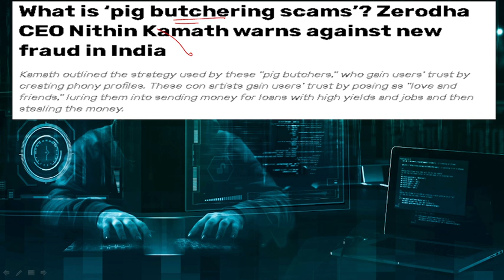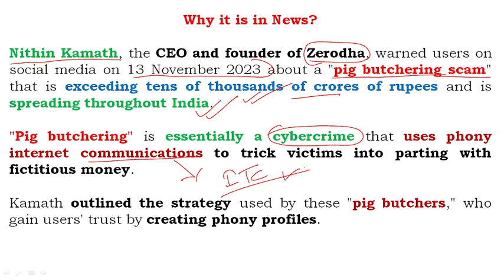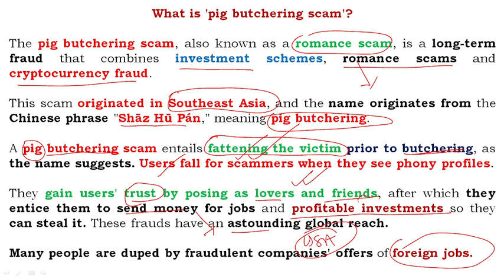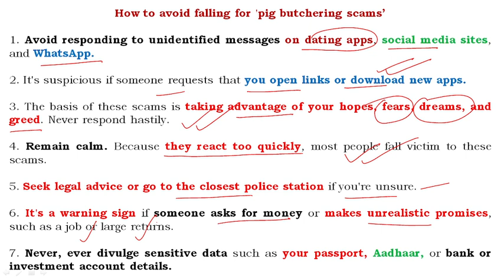Pig butchering scam rising in India II क्यों इंडिया में बढ़ रहा है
Nithin Kamath, the CEO and founder of Zerodha, warned users on social media about a "pig butchering scam" that is exceeding tens of thousands of crores of rupees and is spreading throughout India @anilkumartiwarii
"Pig butchering" is essentially a cybercrime that uses phony internet communications to trick victims into parting with fictitious money.
The pig butchering scam, also known as a romance scam, is a long-term fraud that combines investment schemes, romance scams and cryptocurrency fraud.
This scam originated in Southeast Asia, and the name originates from the Chinese phrase "Shāz Hū Pán," meaning pig butchering.
What is pig butchering?
How to spot a Bitcoin scammer?
What is Sha Zhu Pan in Chinese?
What happens when a scammer finds out you are on to them?
Is Bitcoin real or fake?
Is crypto fake money?
Are Bitcoins illegal?
Is Bitcoin halal or haram?
Is Bitcoin safe from hackers?
What is an example of a romance scam?
How do you tell a romance scammer?
What is 419 romance scam?
How to trick a romance scammer?
Is my boyfriend a romance scammer?
What are the dangers of romance scam?
Will a romance scammer meet you?
What is the love scam process?
What is Sha Zhu in English?
What does pan pan mean in Chinese?
What cyber crime means?
What is under cybercrime?
What are the top 5 cyber crimes?
साइबर क्राइम का मतलब क्या होता है?
Why cyber crime is bad?
What is the role of cyber law?
What are advantages of cyber law?
What is IT Act 2000 in cyber security?
Why is cyber security important?
Who invented cyber security?
How cyber security works?
Why cyber attacks are increasing?
What is data threats?
How many cyber attacks a day?
What are cyber security risks?
How do you write cyber risk?
What is cyber risk organization?
What is physical security threats?
pig butchering scam
Pig butchering
fictitious money
pig butchers
romance scam
cryptocurrency fraud
Shāz Hū Pán
dating apps
your passport
Tiwari Study Group
Anil Kumar Tiwari
Civil Services Exam
Current Affairs